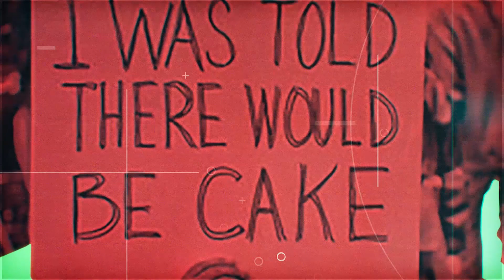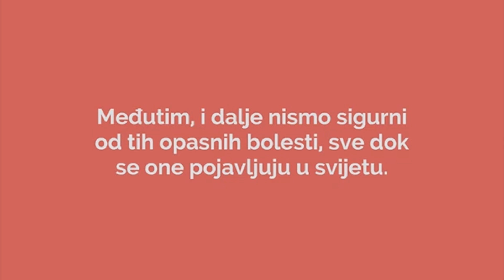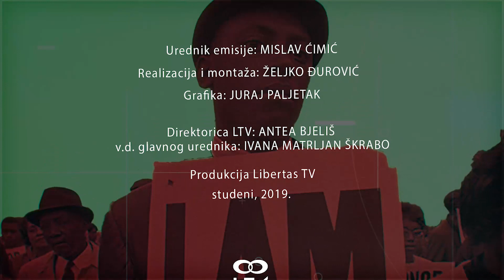MODUS - Asja Palinić Cvitanović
Tema ove epizode emisije Modus je cijepljenje djece, a gošća je voditeljica Službe za školsku medicinu Zavoda za javno zdravstvo Dubrovačko - neretvanske županije Asja Palinić Cvitanović. Kakva je procijepljenost u našoj županiji, kako se nositi sa sve većim protivljenjima roditelja, kako funkcioniraju sankcije za necijepljenje djece koje je u Hrvatskoj zakonska obveza te zašto je cijepljenje toliko važno po mišljenjima stručnjaka - neka su od pitanja koja su odgovorena u ovo emisiji. Pogledajte!